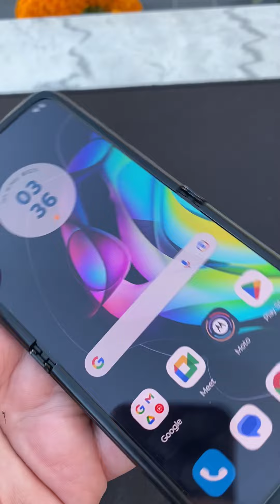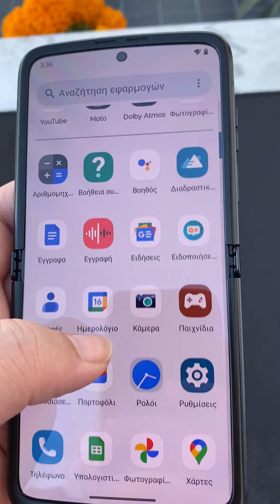Hands on με το Motorola Razr 2022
Μια πρώτη ματιά στο Motorola Razr 2022, το οποίο έφτασε επιτέλους στα Ελληνικά καταστήματα στην τιμή των 1.199€